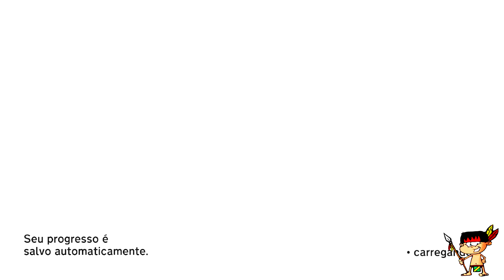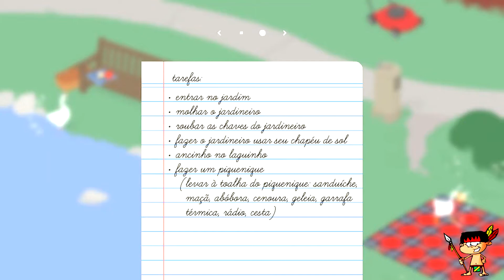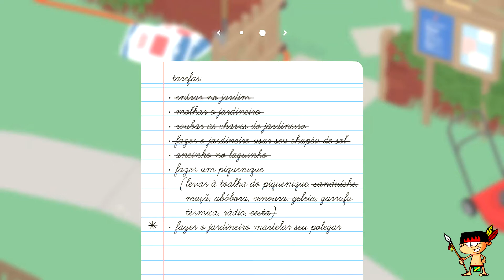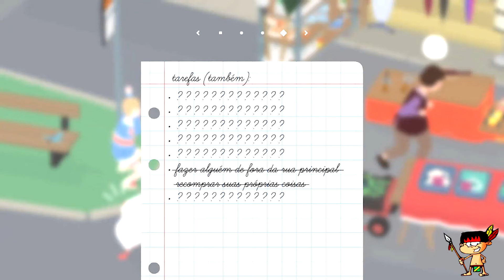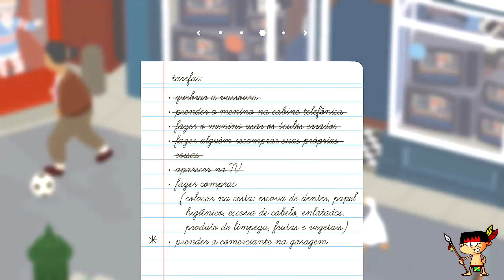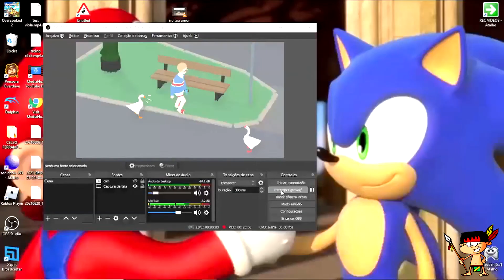Jogo do Ganso 2 Players pai e filho - Untitled Goose Game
Descrição
Untitled Goose Game é um jogo eletrônico de stealth desenvolvido pela House House. No jogo, o jogador controla um ganso e é encarregado com uma série de desafios para perturbar personagens humanos. Publicado pela Panic, o jogo foi lançado em 20 de setembro de 2019 para Microsoft Windows, macOS e Nintendo Switch.